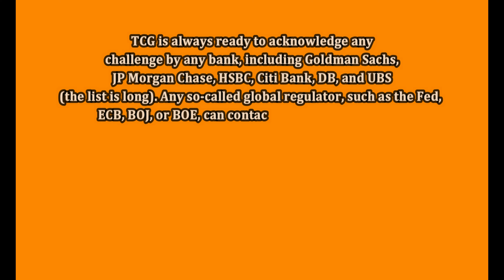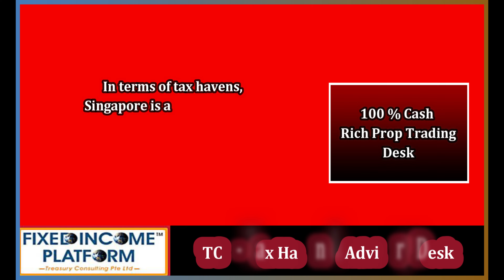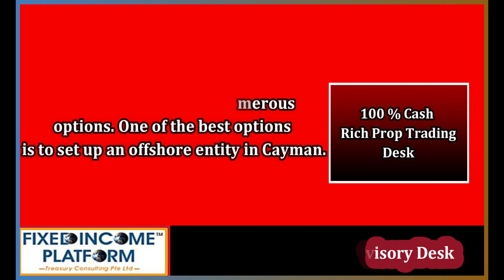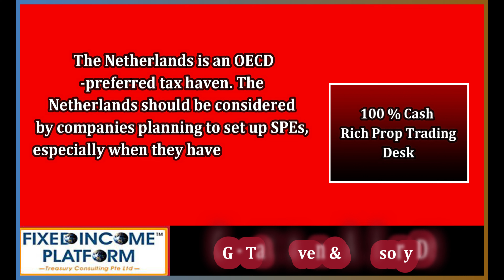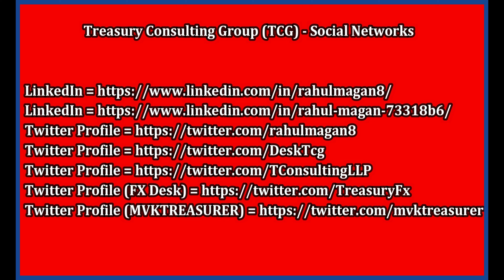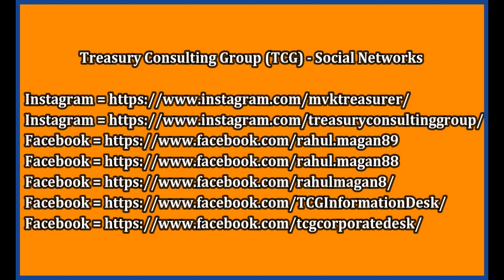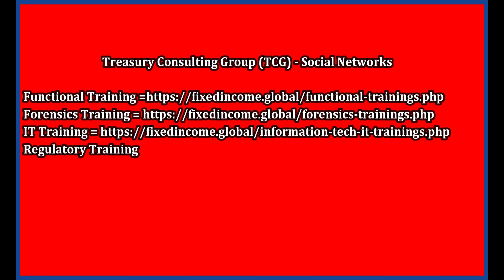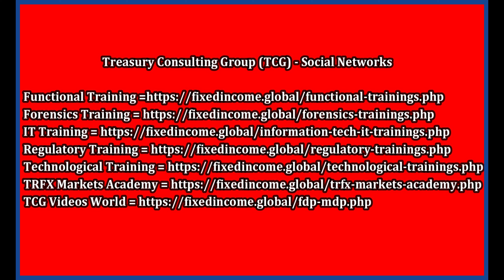Special Purpose Entities (SPE) II Euro MTN (EMTN) II Cayman Islands II